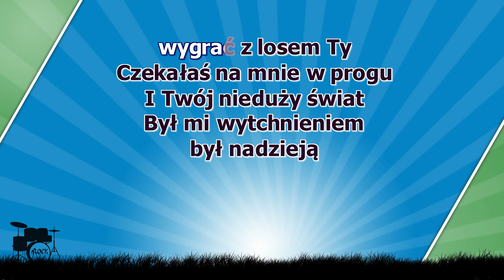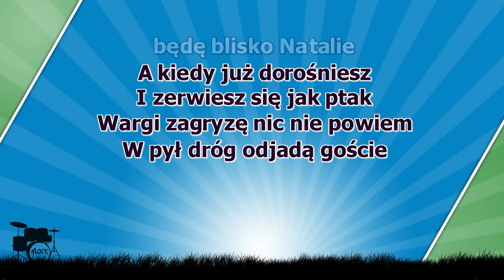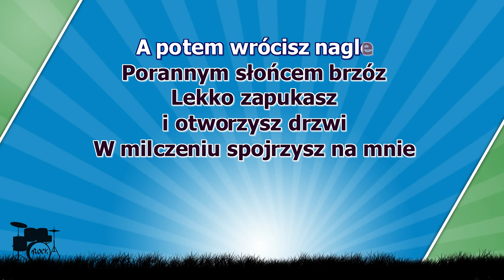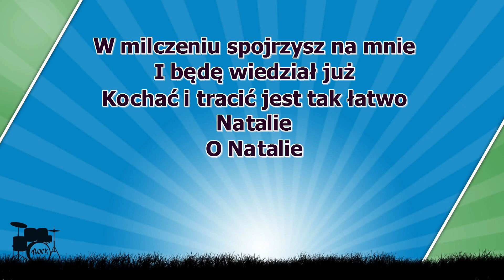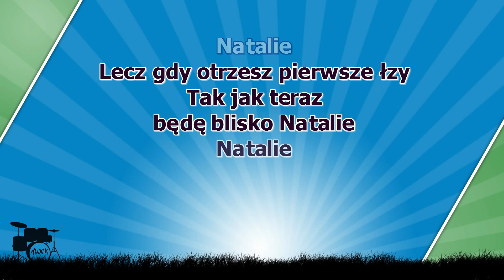Ryszard Rynkowski - Natalie - z linią melodyczną ( karaoke )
W podróży bez powrotu
Gdy ostrzej zaciął wiatr
Ty mi pomogłaś wygrać z losem Ty
Czekałaś na mnie w progu
I Twój nieduży świat
Był mi wytchnieniem był nadzieją
Natalie
Oh Natalie
Masz przed sobą świat piękniejszy lepsze dni
O Natalie
To Twój czas i Twoje miejsce Natalie
O Natalie
Jeszcze się nauczysz żyć Natalie
O Natalie
Jeszcze drogę swą wybierzesz Natalie
Lecz gdy otrzesz pierwsze łzy
Tak jak teraz będę blisko Natalie
A kiedy już dorośniesz
I zerwiesz się jak ptak
Wargi zagryzę nic nie powiem
W pył dróg odjadę goście
Zamiecie liście wiatr
Jesień zbyt długa
W słońcu spłonie
Natalie
A potem wrócisz nagle
Porannym słońcem brzóz
Lekko zapukasz i otworzysz drzwi
W milczeniu spojrzysz na mnie
I będę wiedział już
Kochać i tracić jest tak łatwo
Natalie
O Natalie